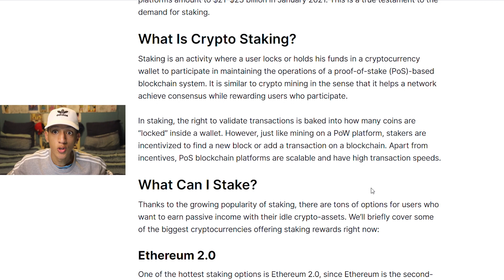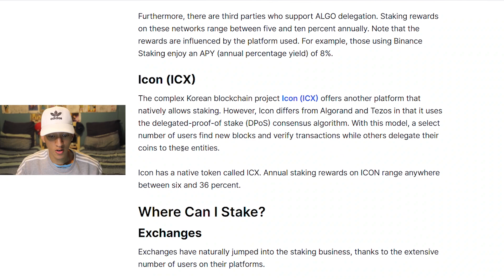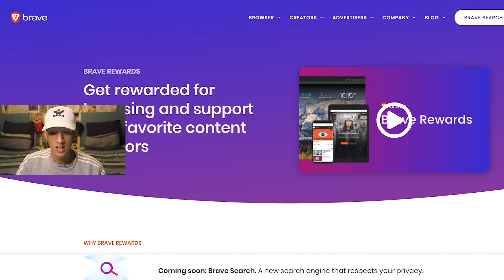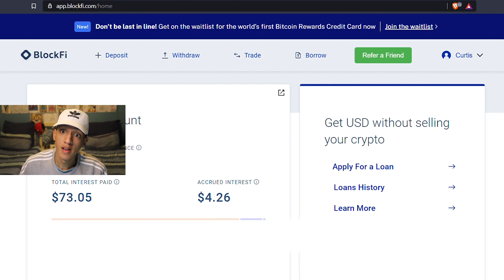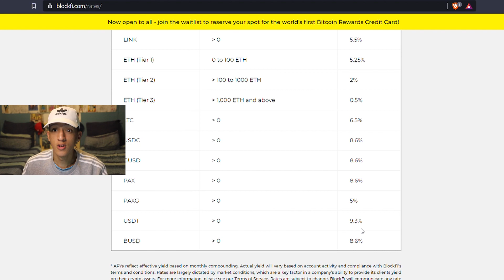How To Earn Passive Income With Cryptocurrency - 3 Easy Ways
Today ill show you how to earn passive income with cryptocurrency.

♥BTC: 338sAPmBf6ousuq6hEmBmq6CeccKNanzdL
♥ETH: 0x4Dd57F07802f75f7393E8956212Cc62287B4A00b